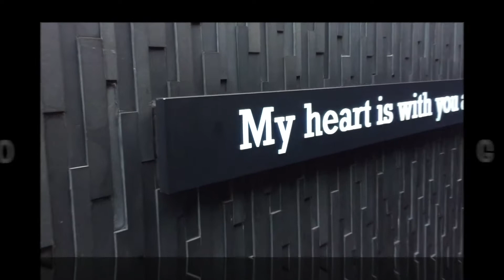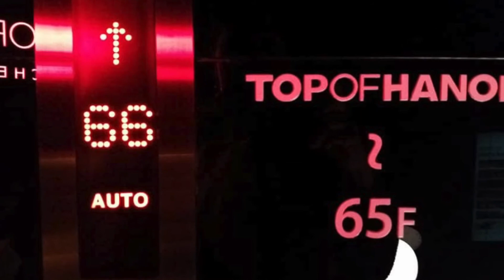HANOI SKYBAR (LOTTE'S TOP OF HANOI)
Being an OFW (Overseas Filipino Worker) is sometimes hard for the likes of us who are used to be surrounded by family and friends, so Jenny who works in Hoi An just flew to Hanoi to celebrate her birthday with us whom she considers her family while in Vietnam. This is for you Jenny, Happy Birthday! Music background: